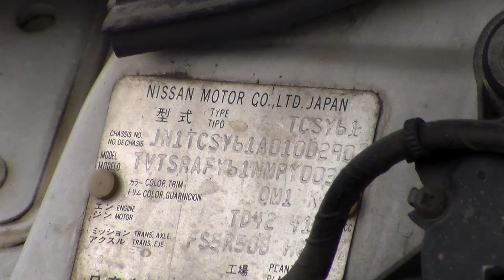A4255 1998 GU PATROL TD42 START UP 15092016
Central Coast 4x4 Wreckers : Stock number A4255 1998 Nissan GU Patrol Wagon TD42 start up and run.  For information on parts from this vehicle or any other of your 4x4 parts needs please call our sales team on 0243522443 or email or see us a 14 Lucca Rd Wyong 2259 NSW Australia